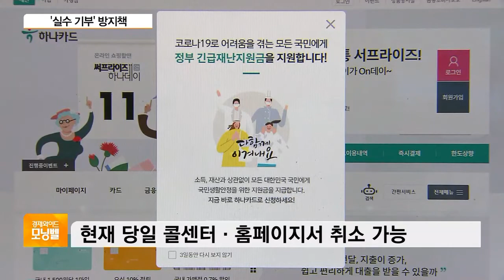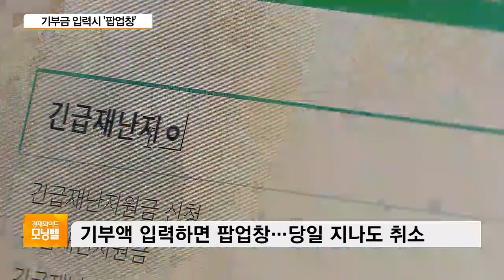오늘부터 기부금 입력시 팝업창…“당일 지나도 취소된다”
[앵커]

정부가 실수로 기부금 신청하는 경우가 많아 논란이 일었던 '긴급재난지원금' 시스템을 전면 개편하기로 했습니다.

전액 기부를 선택하면 팝업창을 띄워 재차 확인하고, 기부 취소도 기한을 더 늘리기로 했습니다.

또 긴급재난지원금을 세대주가 아니어도 받을 수 있다는데, 신청 3일째인 재난지원금 관련 궁금한 점들 알아보겠습니다.

박규준 기자, 우선 실수로 기부하신 분들이 꽤 많던데, 어떻게 취소해야 하나요?